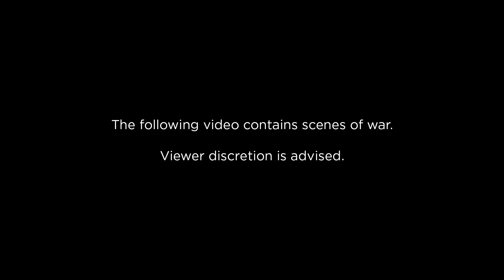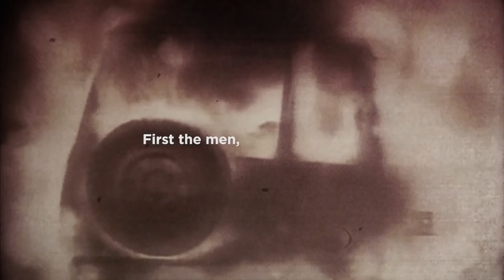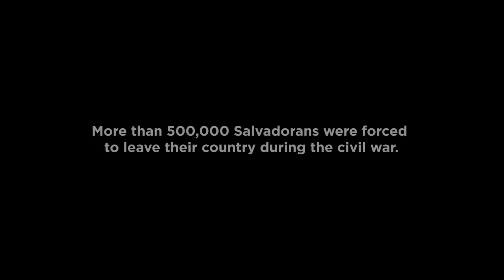Journey Through Daniel | Week 5 | Shawn Williams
This is such a powerful moment.  Do you see what Jesus is doing?  He is revealing his purpose in this world as one sent by God to bring about restoration to that which has been broken. It’s the fully restored relationship with God that gives us the promise or guarantee that one day everything will be made new.  And it is often our greatest seasons of challenge and difficulty in this life that bring us to the one who can (and desires to) restore us eternally for the next.

Sync ID MB01MZXYTZDQSIZ